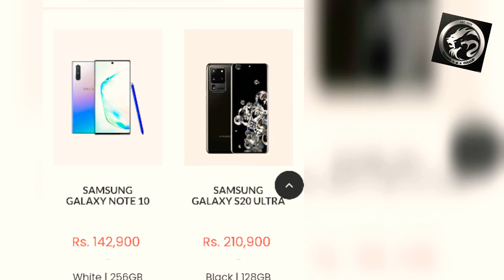SAMSUNG PHONES Sri Lanka price | සැම්සුන් දුරකථන වල මිල 2021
SAMSUNG PHONES Sri Lanka price | සැම්සුන් දුරකථන වල    මිල

Samsung Galaxy Z Fold 2 - Dialog

Samsung Galaxy Z Fold 2 · 7.6 inches Foldable Display · Qualcomm SM8250 Snapdragon 865+ · 12GB RAM · Li-Po 4500 mAh Battery · ...

Buy Galaxy Z Fold2 5G | Price & Deals | Samsung US

Buy the Samsung Galaxy Z Fold2 5G, the latest Galaxy foldable mobile phone. Available now with 48-month 0% Finance at Samsung US.